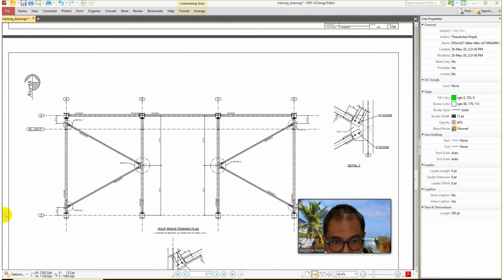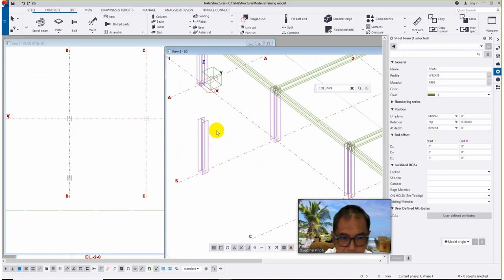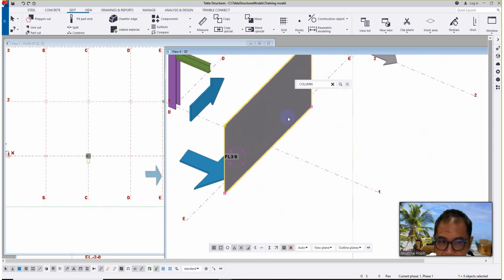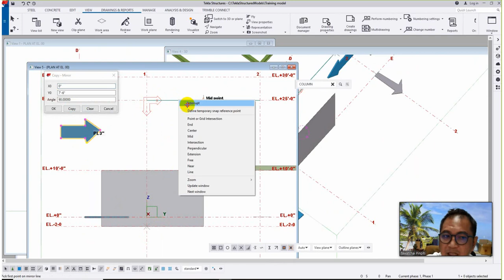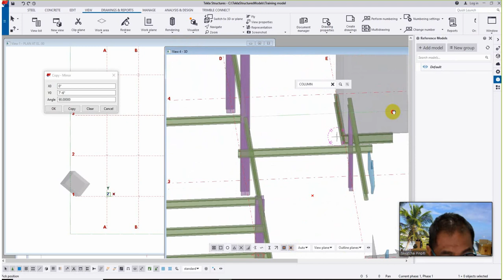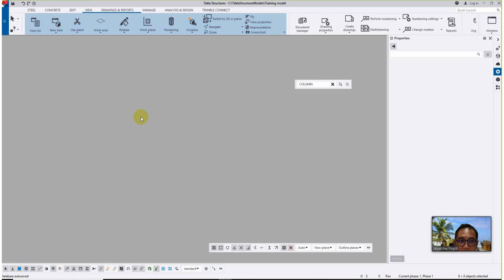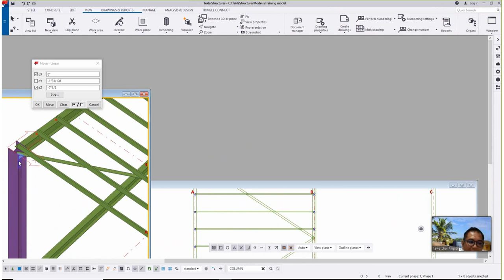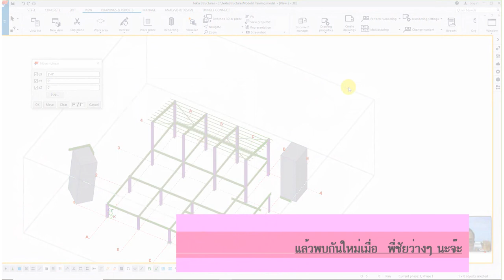TS 2019i EP05 Copy and Move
Copy and Move